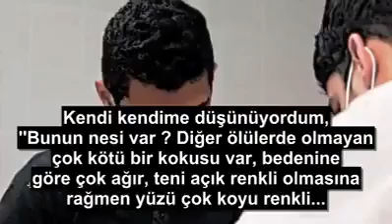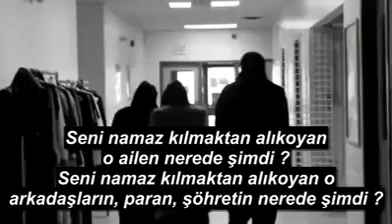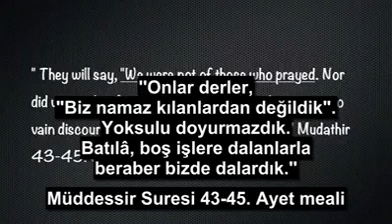30 Eylül 2016